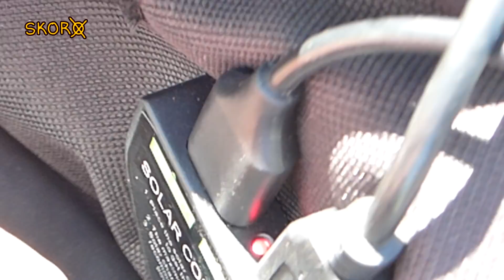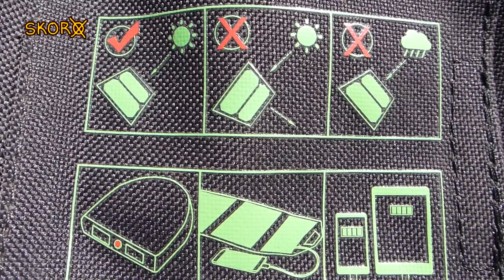ADAPTER PRO СОЛНЕЧНАЯ ПАНЕЛЬ | Лайфхаки, Советы, Обзоры снаряжения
Солнечная панель, как средство, которое оставит вас на связи с миром где бы вы не находились! Обзор, посвященный особенностям эксплуатации и правильному выбору солнечных панелей.Ну и, конечно же, полезные советы!
А вы пользуетесь таким приспособлением во время путешествий, пишите в комментариях ?

Это поможет мне в съёмке контента и разработки нового снаряжения!  СПАСИБО :)

Умение выживать - это не просто процесс, это искусство. Опасная для жизни ситуация редко развивается по одному и тому же сценарию. Поэтому подходить к  к такому процессу как "выживание", необходимо творчески. Не важно выживание ли это группой или в одиночку. Жизнь у вас одна и поэтому ваша задача - выжить любой ценой, даже если наступит апокалипсис.
Меня зовут Глеб Скоробогатов, более 20 лет одной из моих основных компетенций является экстремальный туризм. Я представляю Проект «Адаптер» | Уроки выживания, в котором демонстрирую различные способы и техники преодоления экстремальных ситуаций.
Проект «Адаптер» полезен туристам, любителям экстремального отдыха, кемпинга, или если вы просто любите ходить в поход выходного дня. Если у вас часто возникают вопросы, что взять с собой в поход, какое снаряжение и экипировку выбрать для своего рюкзака в вашем путешествии. Не важно собираетесь ли вы в поход в горы или в лес, зимой или в летнюю жару, в Чернобыль или просто к себе на дачу...
Если вам просто надоело смотреть канал Дискавери, со своими Беар Гриллс-ами, то этот канал тоже для вас.
На канале вы найдете обзоры снаряжения, лайфхаки для выживания, путешествия по заброшенным местам, лесам, горам, подземельям... и просто качественный контент.
Это программа для тех, для кого активный отдых - это стиль жизни, а успешная адаптация к окружающим условиям – жизненная необходимость. Итак, включайся! Скоро ты будешь готов!